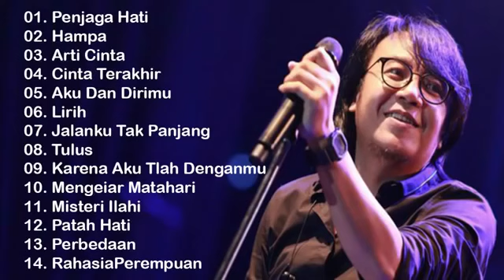Arie Lasso - Full album (Best Quality)